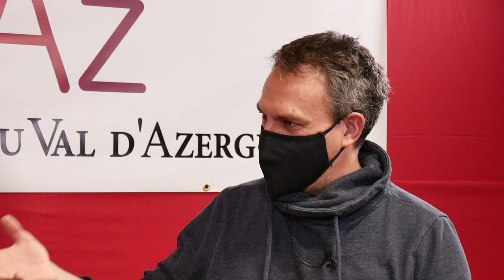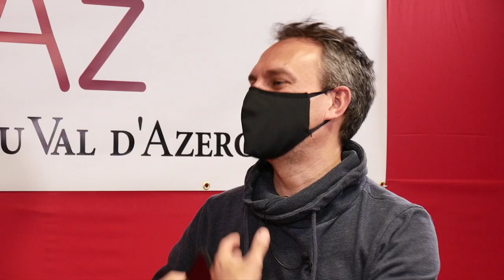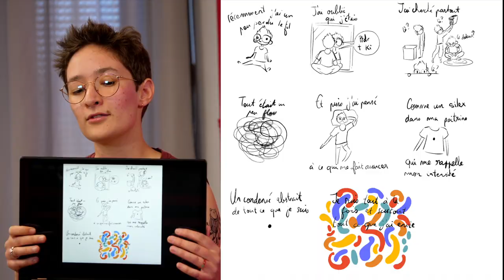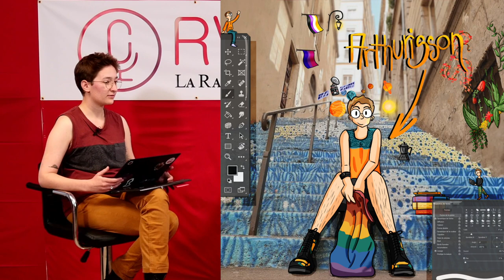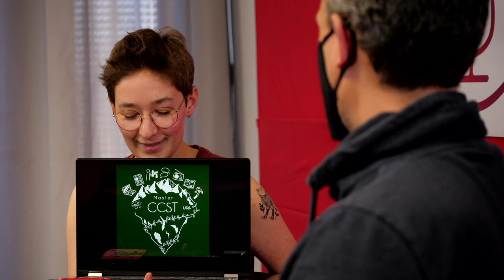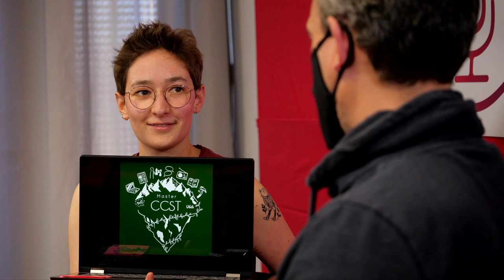Parcours de vie S01E06 - Sam - Chargé de médiation scientifique - Illustrateur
🎤Je vous propose de rencontrer de nombreuses personnes aux parcours de vie riches et atypiques dans l’émission que j’anime sur la radio RVAz.
🎥 Découvrez la vidéo intégrale de Parcoursdevie avec Sam/Anaïs Lefebvre, à la fois étudiant en Master Communication et Culture Scientifique et Technique mais aussi illustrateur, et qui nous parle de genres et de son orientation.

👉Suivez Parcours de vie sur RVAz et sur les réseaux d’Olivier Charnay Patrimoine Collection